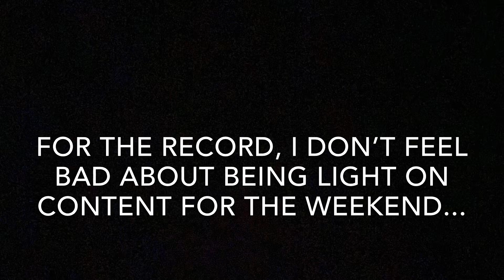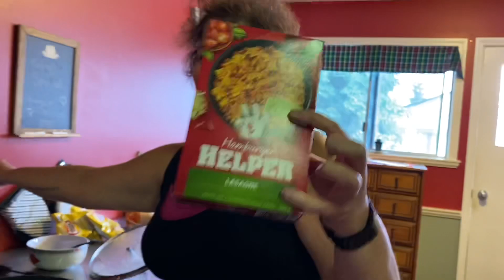My Kind of Lasagna - She Makes Hamburger Helper Look Easy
I don’t mind taking a little time for myself on the weekends... and it’s no lie, Sue Makes the best lasagna at home... even if it comes from a box.

Cya tomorrow!